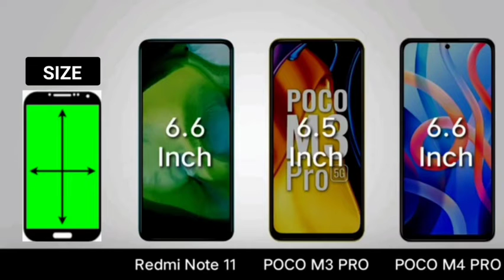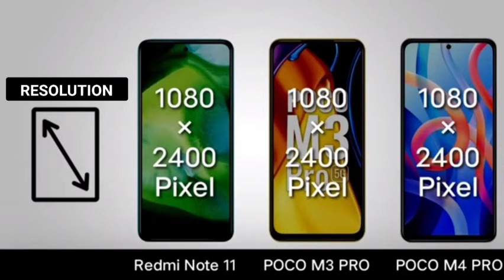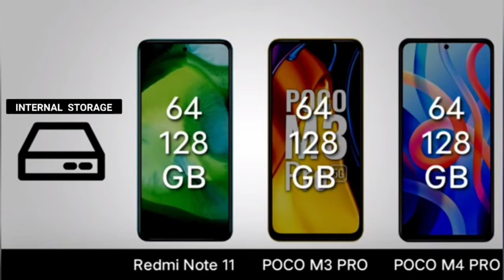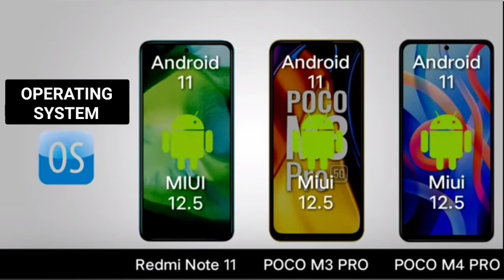Poco M4 Pro Vs Redmi Note 11 Vs Poco M3 Pro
poco m4 pro 5g camera
poco m4 pro specs
poco m4 pro 5g specs
poco m4 pro vs poco x3 pro
poco
budget phones 2021
TrakinTech
Trakin Tech
Redmi Note 11 Quick Review
Redmi Note 11 First Impressions
Redmi Note 11 Processor
Poco M4
Poco M4 Pro India Launch Date
Poco M4 Pro Specifications
Techky Yasser
Xiaomi 11i
Best 5G Smartphone Under 15000
Poco M4 Pro Indis Launch
Poco
Xiaomi
Redmi
poco m4
poco m4 pro malaysia
poco m4 pro global
poco m4 pro 5g malaysia
poco malaysia
poco m4 pro 5g full review
poco m4 pro vs m3 pro
redmi 11